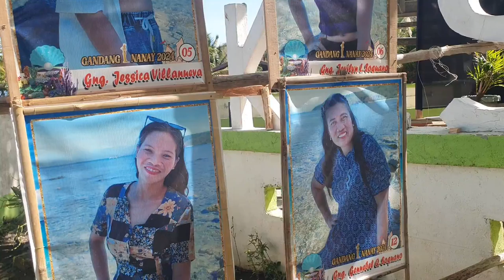Nagpunta Kami sa Likod ng Mt. Calavite│@Paluan, Occidental Mindoro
Ayon mga Kazapzapers tayo ay inimbitahan para magpicture sa Sitio Kalangigan Brgy. Harrizon sa Paluan Occidental Mindoro.. Salamat po kay Sir Brian Bernardo sa pag invite.. waiting nalang sa Part 2